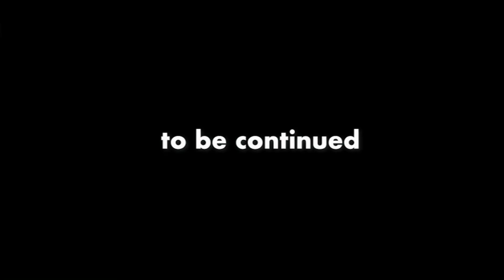「横井軍平、枯れた技術の水平思考と広報の格好づけ。」21apr22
「枯れた技術の水平思考。」格好良いナ。
からの26本目です。
「10本目指して、頑張ります!!」
「あと本。」「今。22時前。」

ひろゆき,hiroyuki業界で多分"No.１"のペースです。
多い時は10本以上、上げてますよ。

一応、年間千本位を目標にしてます。

無敵の思考